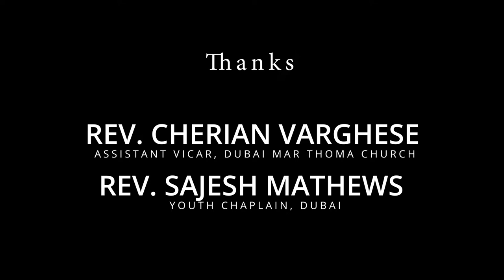Message on Stewardship | Friday Worship | Rev. Alexander Thomas | Dubai Mar Thoma Church, UAE